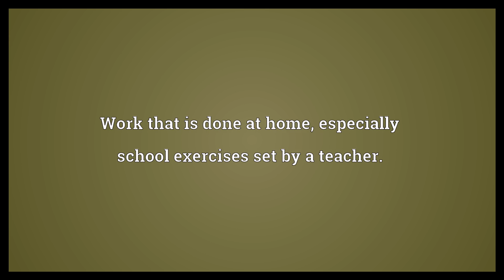Homework Meaning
Video shows what homework means. Work that is done at home, especially school exercises set by a teacher.. Preliminary or preparatory work, such as research..  Homework Meaning. How to pronounce, definition audio dictionary. How to say homework. Powered by MaryTTS, Wiktionary